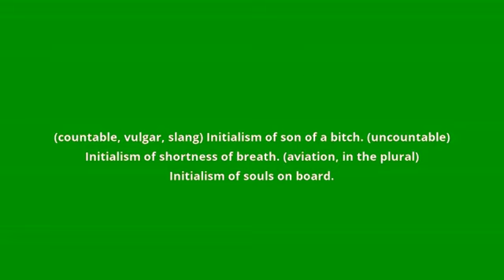what is the meaning of SOB